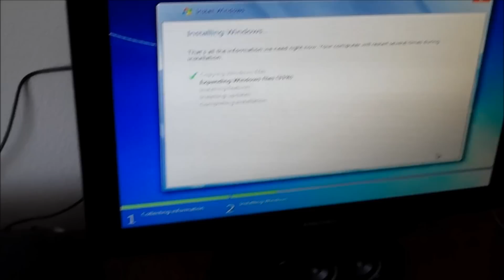Gaming Rig 2012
hey guys this is my gaming rig 2012 video MSI GL Series GL75 9SDK-063 17.3" 144 Hz IPS Intel Core i7 9th Gen 9750H (2.60 GHz) NVIDIA GeForce GTX 1660 Ti 16 GB Memory 512 GB NVMe SSD Windows 10 Home 64-bit Gaming Laptop